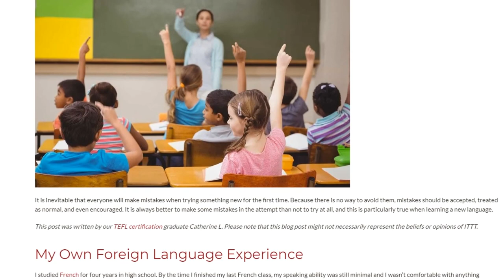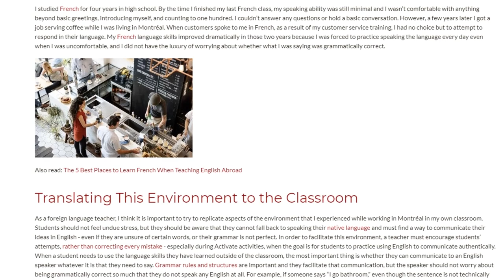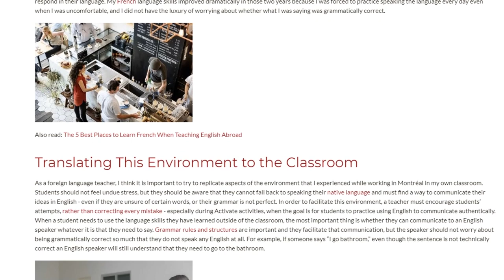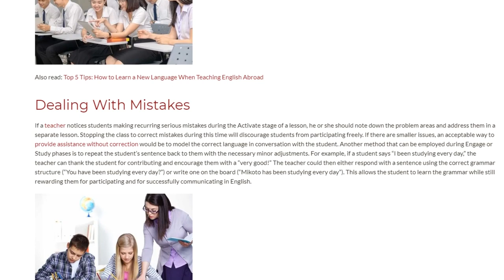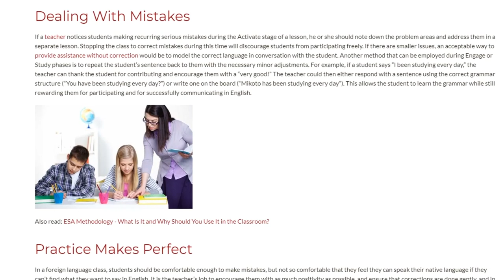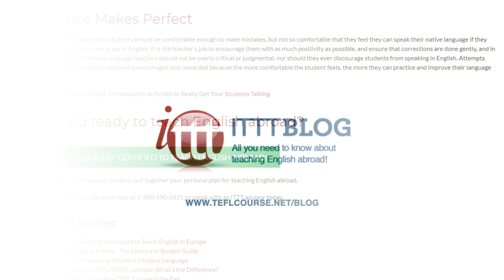Feeling Comfortable Making Mistakes Can Really Help a Student’s Language Learning | ITTT TEFL BLOG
It is inevitable that everyone will make mistakes when trying something new for the first time. Because there is no way to avoid them, mistakes should be accepted, treated as normal, and even encouraged. It is always better to make some mistakes in the attempt than not to try at all, and this is particularly true when learning a new language.